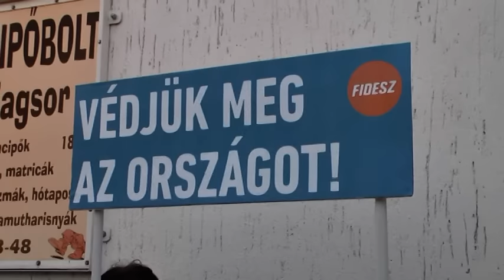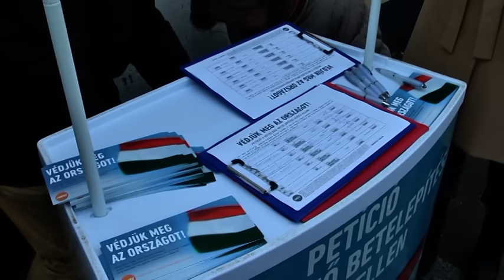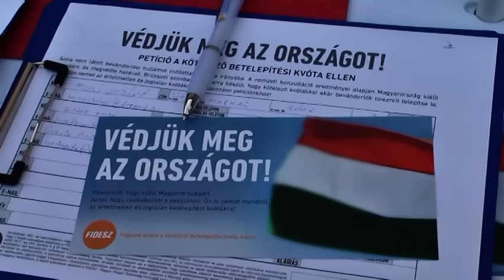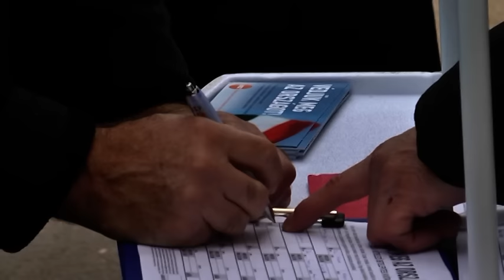Védjük meg az országot!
A kvótarendszer öt év alatt egy szegednyi ember betelepítését jelentené Magyarországra. A kvóta jogtalan mert úgy akarják ráerőltetni a magyarokra, hogy az ügyben Brüsszel megkerülte az európai jogot. A kvóta ésszerűtlen, mert meghívót jelent további milliók számára. A kvóta veszélyes, mert növeli a terrorfenyegetettséget. A Kormány minden lehetséges eszközzel fellép a kötelező betelepítési kvóta ellen. Ma, Gyöngyösön megkezdtük a Brüsszelnek küldendő magyar petícióhoz a támogató aláírások összegyűjtését. Köszönjük a biztatást, köszönjük a csatlakozást! Védjük meg az országot!